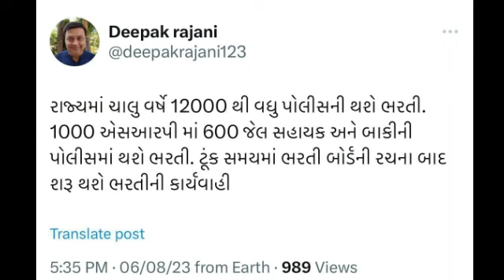| BHARTI POLICE AAVI GAI |